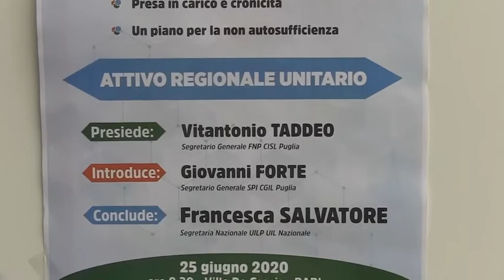Spi, Fnp e Uilp insieme "Per una svolta nella sanità territoriale"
Un Patto a Sostegno della Domiciliarità è quanto chiedono le segreterie regionali dei sindacati confederali dei pensionati di Cgil, Cisl e Uil, che da tempo sono impegnate nel denunciare le criticità del nostro sistema sanitario pubblico nazionale e regionale, impoverito in questi anni di aziendalismo esasperato, di risorse e di addetti, e le carenze dell’integrazione sociosanitaria, che avrebbe dovuto qualificare i servizi sociali e sanitari.
La drammatica emergenza sanitaria del Covid – 19, ha ancor più messo in evidenza l’inadeguatezza del sistema sanitario pubblico pugliese con effetti devastanti soprattutto nelle residenze per anziani, case di riposo e RSA, nonostante le insistenti denunce e le richieste di interventi urgenti da parte delle OO.SS. e delle categorie dei pensionati.

Nella ripartenza SPI, FNP, UILP regionali rivendicano per i propri anziani un sistema socio-sanitario integrato di cura e di assistenza, orientato sulla centralità della persona e sulla sua unicità, ed il diritto di scegliere dove e come invecchiare, senza perdere dignità, ruolo e identità. Il diritto di invecchiare a casa propria!

Per questo giovedì 25 giugno, alle 09.30, a Bari (Villa de Grecis), hanno illustrato la piattaforma unitaria “Per una svolta nella sanità territoriale”. È stato il primo appuntamento post-Covid in presenza, cominciato con un minuto di raccoglimento in onore delle vittime del Coronavirus.

Spi, Fnp, Uilp Puglia chiedono e propongono interventi per

L’INVECCHIAMENTO ATTIVO E IN BUONA SALUTE: tempestiva attuazione della legge regionale n.16/2019 che individua nella famiglia e nella casa il contesto per garantire condizioni di vita ideali per la terza età. Gli over 65 rappresentano il 23% della popolazione pugliese. L’assistenza domiciliare integrata, organizzata sul territorio dalle Asl e dagli ambiti sociali, soddisfa solo 2,3% di coloro che ne avrebbero diritto.
LA DOMICILIARITÀ: potenziamento dei servizi territoriali, investimento di risorse finanziarie e personale per rendere esigibile il livello essenziale di assistenza (LEA) e avviare la sperimentazione di case famiglia, cohousing sociale, condomini a misura di anziano.

LA NON AUTOSUFFICIENZA: condivisione con le parti sociali del Piano Regionale sulla non Autosufficienza, che determini universalità e organicità negli interventi, che identifichi il bisogno assistenziale a seconda della gravità della disabilità, potenziando le reti di servizi per poter alleviare il carico di cura che grava maggiormente sulle famiglie. La tutela di chi assiste un congiunto deve prevedere almeno il riconoscimento dei contributi figurativi e corsi di formazione.

LE RSA E LE CASE DI RIPOSO: ripensamento del sistema di accreditamento delle strutture, applicando criteri di qualità e sicurezza per utenti e lavoratori, inserendo nelle attività di monitoraggio e di controllo la partecipazione delle famiglie, delle associazioni di volontariato e delle parti sociali.

LA CRONICITÀ: costituzione di un sistema di presa in carico in rete tra medici di base e specialisti con un ruolo centrale degli stessi nell’integrazione tra sanità territoriale (PTA), servizi sociali e ospedali.

LA MEDICINA TERRITORIALE: completa realizzazione dei PTA/PPA, integrazione con gli ospedali di comunità, potenziamento dei dipartimenti di prevenzione, dei presidi di medicina di genere, dell’attività delle unità speciali di continuità assistenziale (USCA), accelerazione della digitalizzazione anche a supporto delle cure domiciliari.

LE RETI DI SOSTEGNO: nei casi di perdita dell’assistente familiare, similmente a quanto previsto dai Progetti di Vita Indipendente- Dopo di Noi.